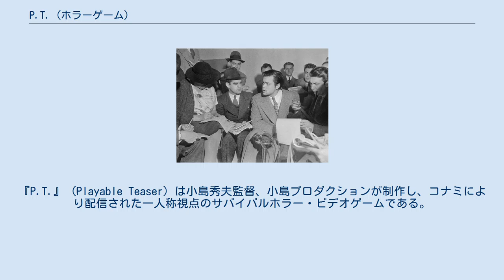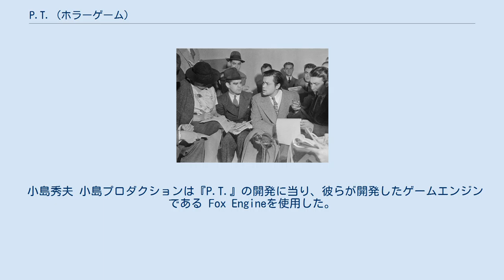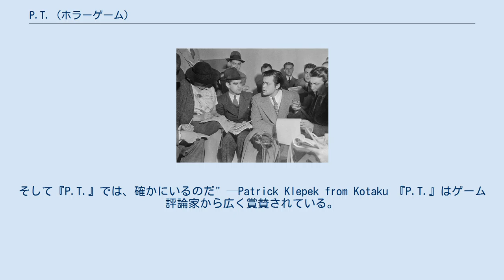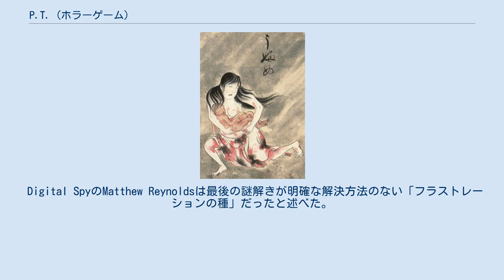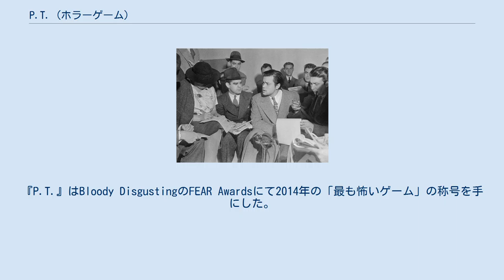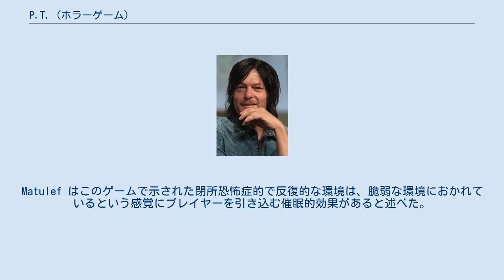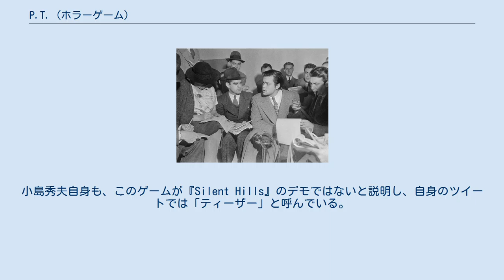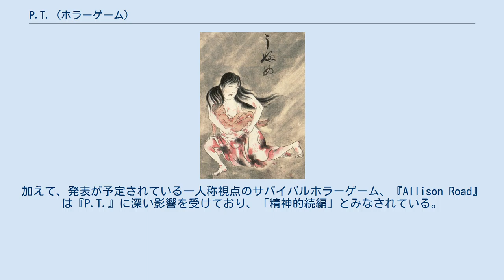P.T. (ホラーゲーム)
『P.T.』 (Playable Teaser) は小島秀夫監督、小島プロダクションが制作し、コナミにより配信された一人称視点のサバイバルホラー・ビデオゲームである。
2014年の8月14日にPlayStation NetworkからPlayStation 4向けに無料配信された『P.T.』は、後に制作中止となるサイレントヒルシリーズの新作『Silent Hills』のインテラクティブなティーザー広告として提供された。
『P.T.』においてプレイヤーは超自然的な現象に遭遇しながら、幽霊の住まう屋敷の廊下を何度もループしながら探索することとなる。
 『P.T.』 はおおむね好意的な反応を受けた。
特に、ゲームの怖さとループする廊下を歩かせるというアイデアは賞賛された。
しかし、その難解極まる謎解きは、一方でフラストレーションの源として批判されたものの、他方で恐怖を長期間に渡って延長させる新たなるホラーゲームの仕様だと言われるなど、賛否両論の評価を受けた。
 その後、コナミは『Silent Hills』の制作中止を発表した。
その直後にコナミは『P.T.』をPlayStation Storeから削除し、また突如ダウンロードしたプレイヤーが再び『P.T.』をダウンロードすることも不可能にするという処理を行った。
このコナミの対応はゲーム業界やソーシャルネットワークなどで大きな議論を巻き起こし、コナミに対して多くの批判が殺到する事態を引き起こした。
 ノーマン・リーダス 『P.T.』には「サイレントヒル」シリーズでよくみられる三人称視点ではなく、一人称視点が採用されている。
 視点はプレイヤーによって操作される見えない主人公に固定されている。
彼は郊外の幽霊が住まう家の中で目を覚まし、 超自然的な出来事を経験する。
家の中で探索できるエリアはループし続けるL字型の廊下と、そこに接している二つの部屋――バスルームとプレイヤーがそれぞれのループを開始する部屋――のみである。
可能な行動は歩くことと対象を凝視することのみである。
ゲームを進めるためには、プレイヤーはぞっとするような現象を調査し、隠された謎を解く必要がある。
それぞれのループを正常に終えることができた場合、廊下に変化が現れる。
 加えて、プレイヤーはリサという名の敵対的な幽霊と遭遇する。
プレイヤーが彼女に取り憑かれた場合、 プレイヤーは突然の恐怖体験(ジャンプスケア)に襲われ、現在のループの最初からやり直さなければならなくなる。
 プレイヤーが最後の謎を解いた後、トレイラー（予告編）が流れ、『P.T.』が小島秀夫とギレルモ・デル・トロの二人の監督による「サイレントヒル」シリーズの新作『Silent Hills』の「プレイアブル・ティーザー」(playable teaser)であることを明らかにし、ノーマン・リーダスをモデルにした主人公の姿が示される。
 『P.T.』は脱出することができない、延々とループする廊下が続く家の中で目覚めた主人公を中心に展開される。
あるループでは、屋内のラジオが二つの連続殺人事件の報道が流れる。
犯人はどちらの事件も父親であり、そのうち一人は事件の動機を聴かれた事に対して数列を何度も繰り返していた。
のちのループでラジオは主人公に直接話しかけ、殺人犯のひとりが何度も繰り返していた数列「204863」を発する。
様々な言語で、ラジオは他にもメッセージを送る。
 その後、主人公は敵対的な女性の幽霊であるリサと遭遇する。
そしてバスルームに入り、懐中電灯を手に入れると、洗面所の中に胎児を発見する。
 後にリサの攻撃を受けた場合、主人公は再び最初にループを開始した部屋で目覚める。
部屋の中では、血の付いた紙袋が彼に話しかけ、「ドアの隙間」が分断された現実（セパレート・リアリティ）であることを打ち明け、「俺なのは俺だけだ。お前なのはお前だけか？」と警告する。
やがて主人公はラジオが促すのに合わせて何者かがバスルームの中で女性を殺害したと思われる音を耳にする。
再びバスルームに入ると、胎児が主人公に話しかけ、十か月前に主人公が職を失いアルコールに溺れるようになったことを打ち明ける。
彼の妻はパートタイムの仕事を見つけるが、それができたのは店長が彼女に肉体的興味をもったからであった。
 のちに別のループでは、またもや声が「204863」を繰り返し発し、突然あ...